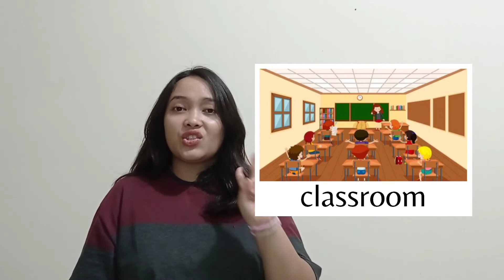Learning English : Places in School. (Wednesday, 15 September 2021)